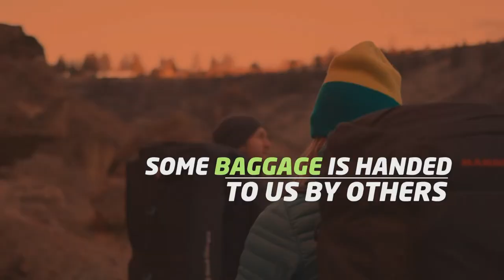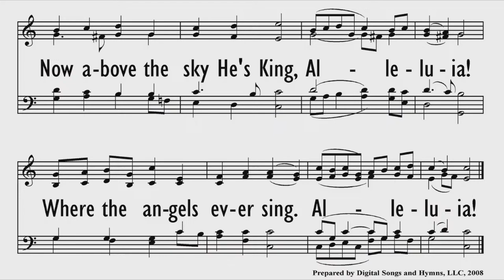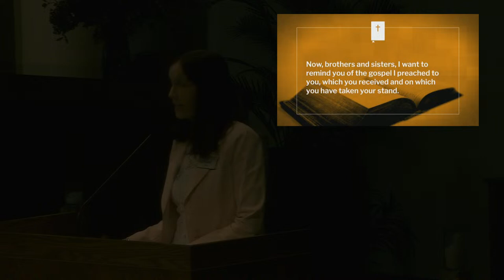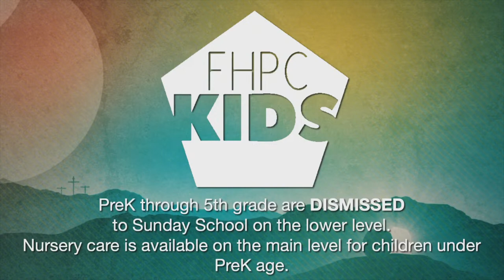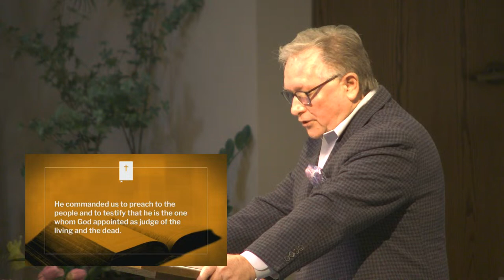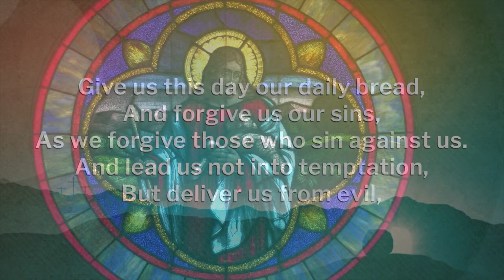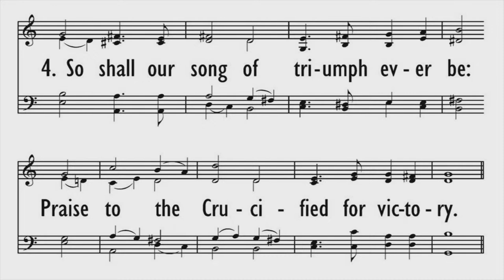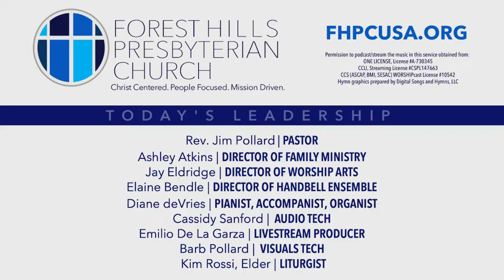FHPC Livestream Easter Sunday 03/31/24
Our Worship Production Team:
JIM POLLARD, Pastor
JAY ELDRIDGE, Director of Worship Arts
EMILIO DE LA GARZA, Livestream Producer
ASHLEY ATKINS, Director of Family Ministry
DIANE DEVRIES, Organist/Accompanist
CASSIDY SANFORD, Audio Engineer

Permission to podcast/stream the music in this service obtained from:
ONE LICENSE, License No. 730345-A
CCLI License #876790
CCS (ASCAP, BMI, SESAC) WORSHIPcast License No. 10542
Hymn graphics prepared by Digital Songs and Hymns, LLC
Motion backgrounds by Centerline New Media
Images & video clips by PIXABAY, PEXELS & PNGTREE